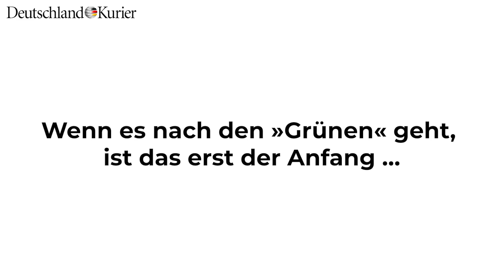Energiekosten explodieren:„Grün“ muss man sich leisten können!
Wohl auch auf lukrative Werbeverträge für E-Autos hoffend, ließ Formel 1-Pilot Sebastian Vettel dieser Tage wissen, er werde bei der Bundestagswahl (26. September) die „Grünen“ wählen. Tja, als Multimillionär wird er sich diesen dekadenten „Luxus“ leisten können. Normalverdiener und Rentner können es nicht – die explodierenden Energiekosten fressen einen immer größeren Teil des oft ohnehin schmalen Monatseinkommens auf. Und das ist erst das Vorspiel zu einer regelrechten Besteuerungsorgie, falls die Öko-Sozialisten nach der Bundestagswahl an die Macht kommen und ihre Existenzen und Arbeitsplätze vernichtenden CO2- Pläne durchsetzen können.

Wer unsere Arbeit unterstützen möchte, kann das gern und ohne Mehrkosten tun, indem er über untere Links beim Kopp-Verlag Bücher oder Produkte aus den Bereichen Sicherheit, Krisenvorsorge und Gesundheit bestellt. Versandkostenfrei!
Gut für Euch: Wie die US-Krake Amazon hat auch der patriotische Kopp-Verlag nahezu alle Bücher im Programm.